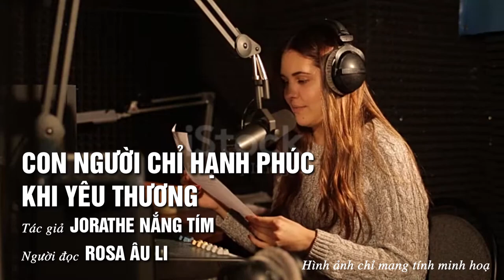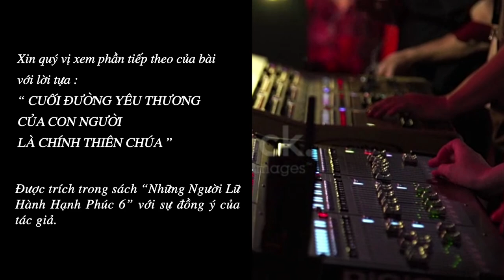CON NGƯỜI CHỈ HẠNH PHÚC KHI YÊU THƯƠNG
Nội dung bài : CON NGƯỜI CHỈ HẠNH PHÚC KHI YÊU THƯƠNG
Người đọc : ROSA ÂU LI
📚 BẢN VĂN 🔗
🎼 Music in this video
🎻 Song : Flamenco Show Down
©️ Blue Julz
🎬 Material used in this video